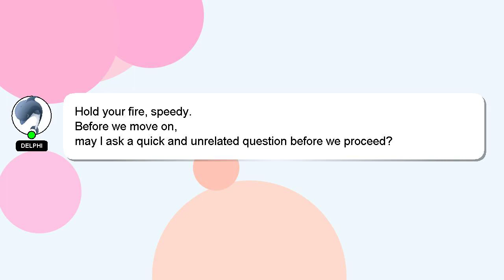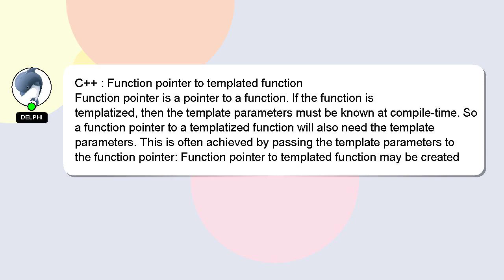C++ : Function pointer to templated function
pointer Function function to C++ : templated